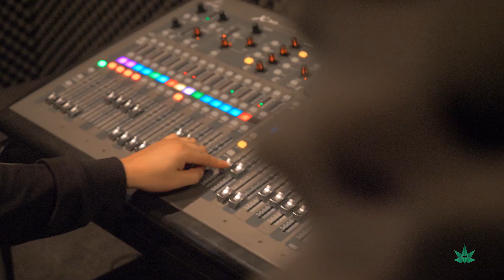RECAP: High Jinx | S3- Episode 1 Feat. Alligator Jesus Hosted by Adam Ill & Co-Host Angela Mazzanti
Season 3 is here and is already shining bright

High Jinx with host @GettingHighWith  @angela_mazzanti  are back kicking off the first episode of 2023 with special guest @Alligatorjesus a custom grill artist for some of your favorite celebrities.

Search Cannabis Capitol on ROKU to watch the full episodes!